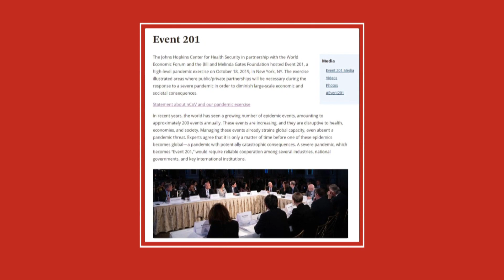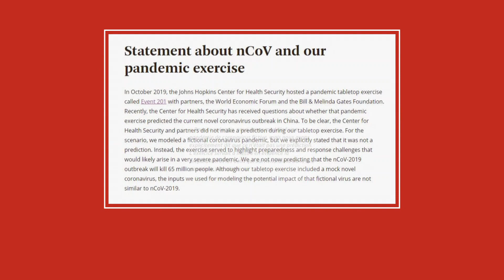Décrypteurs : non, Bill Gates n’a pas prédit la pandémie de COVID-19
Des théories conspirationnistes ciblant Bill Gates laissent croire à tort qu’il aurait prédit la pandémie actuelle de COVID-19 et qu’il aurait créé un vaccin. Toutes ces rumeurs sont fausses.